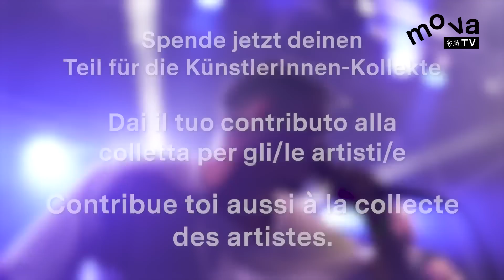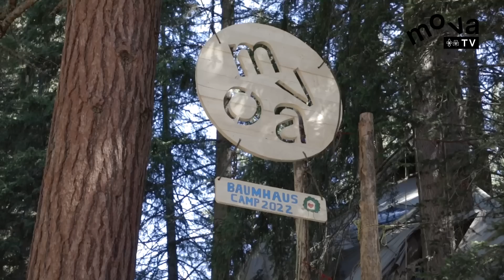movaTV Tagesschau 01.08.22